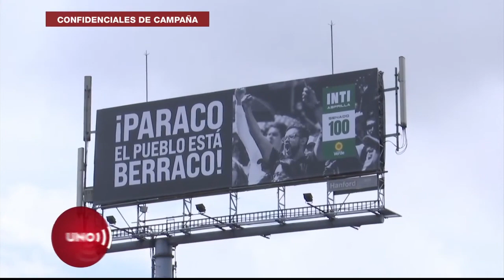Uribe picó el anzuelo que le lanzó representante Asprilla y Hernández no sabe que Vichada existe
0:00 En ConfidencialesdeCampaña

0:10🙄 Un candidato que no sabe cómo está conformado el país que él mismo aspira gobernar
01:22 😪Poco recomendable el mensaje de Álvaro Uribe al Coronel Barrero, hoy mencionado por alias Otoniel como el Padrino
02:52 🥴  El expresidente contestó un mensaje de una campaña que ni siquiera hizo mención. ¿Aludido?